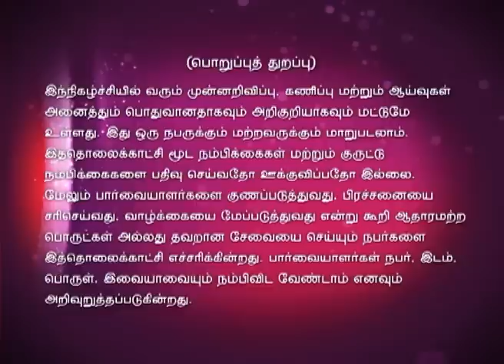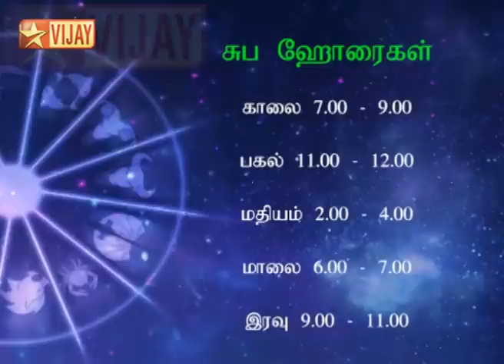Intha Naal Full Episode 271